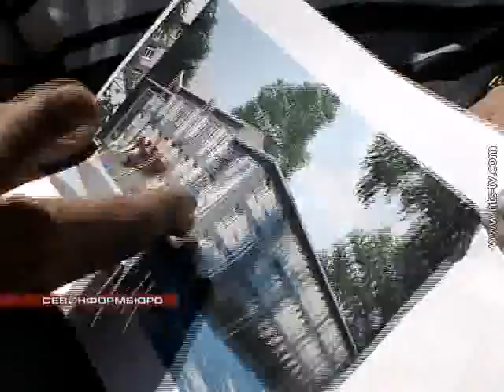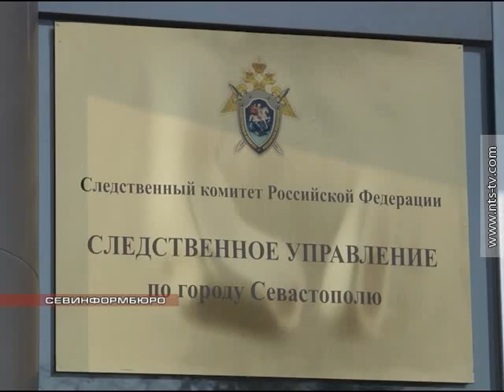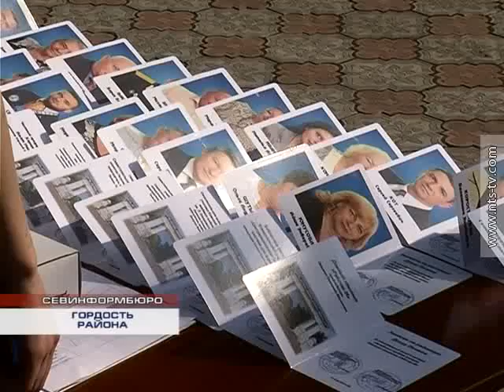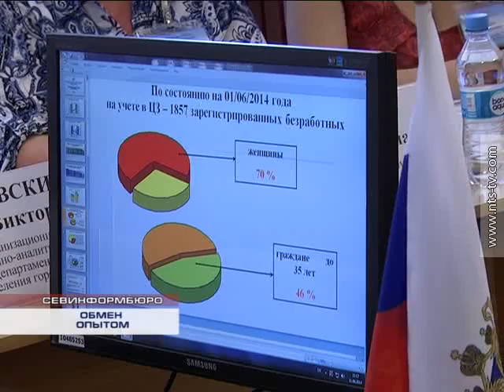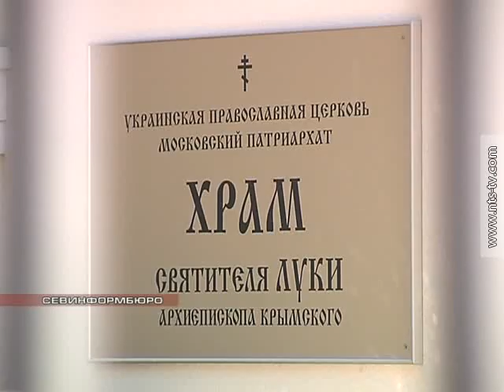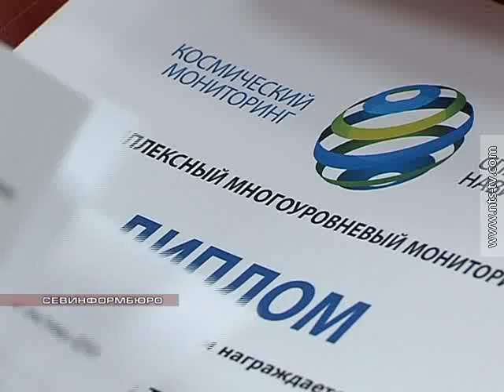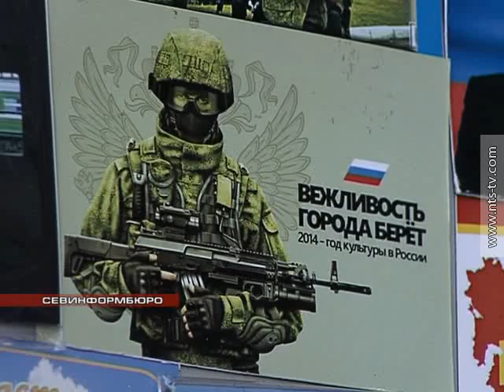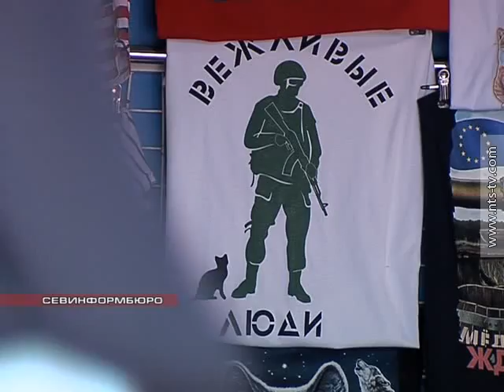11.06.2014 ВЫПУСК СЕВИНФОРМБЮРО